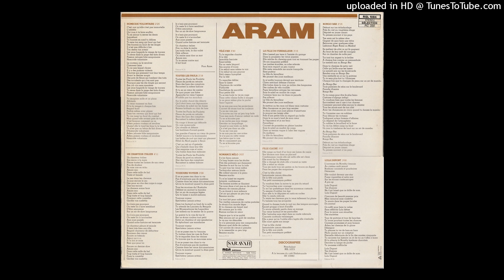Aram A4 La fille du ferrailleur